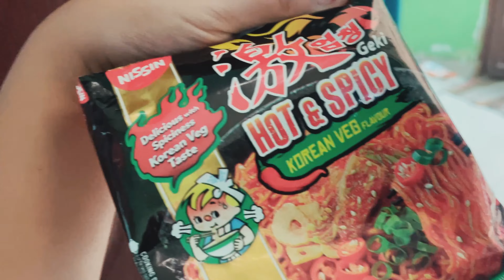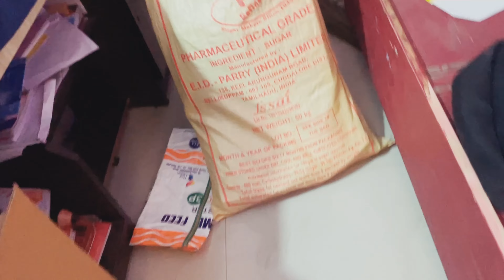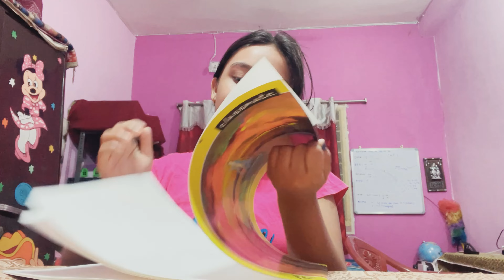Ye Kya challenge le li priyanshi | Vlog #609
Achank Se Mousam Badla Gaya ☺ |Vlog#506
Vi Priyanshi Ne Padhaee Ki |Vlog#576 |babinayoutuber learnwithpriyanshimy birthday vlog|Vlog#569
Priyanshi Ko Mummy ka dress Pasnd Hey |Vlog#567
Priyanshi Ne Aaj Banae Ring 💍 | Vlog #563
Priyanshi Ki New Look |Vlog#560
Priyanshi Ki journal collection diary | Vlog #559
Priyanshi Ne Ek Saath Char project complete key | Vlog #551 | babinayoutuber learnwithpriyanshi First Time Priyanshi KI Eye Checkup Hue |Vlog#593
Sonakshi ke Liye Yeh Kya Banai Priyanshi🤔|Vlog#55￼0
priyanshi ki winter break khatam |Vlog#528
Happy New Year 🥳 To All My YT Family | Vlog #527
Achanak say Hum Esplanade chale ☺️ |Vlog#525